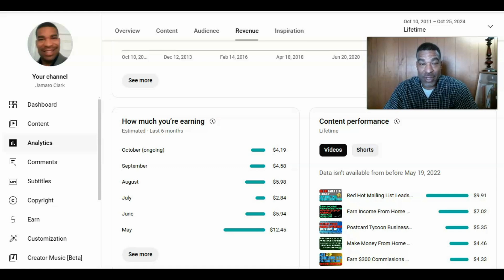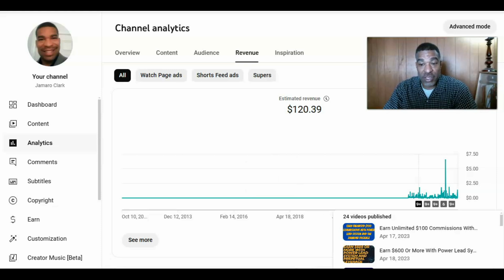YouTube Payed Me $100 After Monetization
Are you looking to grow your YouTube channel and start making real income from your videos?
In today’s digital world, creating videos is one of the most effective ways to reach a large audience and build a personal brand or business. In this video, I talk about some reasons why starting a YouTube channel can help you gain visibility, grow your online presence, and make money—whether through ad revenue, sponsorships, affiliate marketing, or selling your products and services. Whether you’re a beginner or looking to step up your YouTube game, this video will give you the motivation and steps to get started. Don't miss out on the chance to turn your passions into profit!